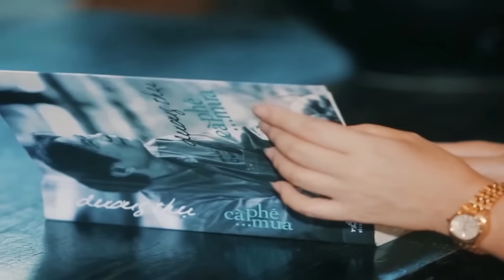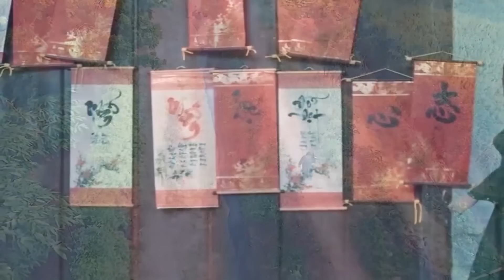Tình Yêu Vỗ Cánh - Liên khúc Bolero Nhạc Vàng Trữ Tình Hay 2017